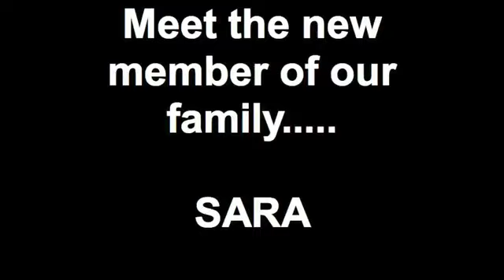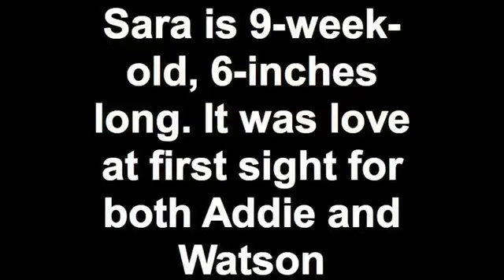Meet the new member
Sara's our new pet